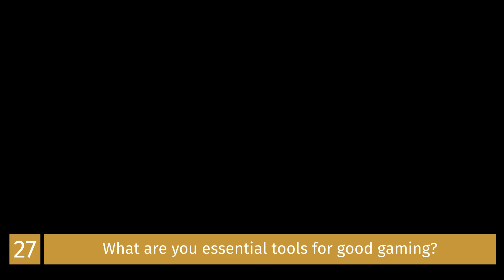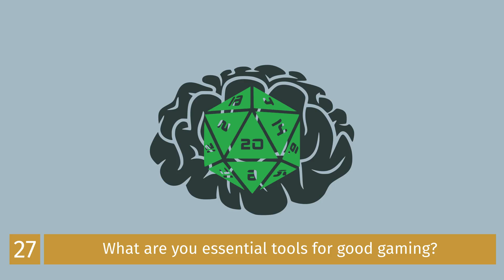RPGaDAY 2017 Day 27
So it is August again and so the RPGaDAY questions are out again. So I am going to answer these questions one at a time. Don't forget to answer the questions yourself if you would like to just place RPGaDAY on any posts you make yourself.